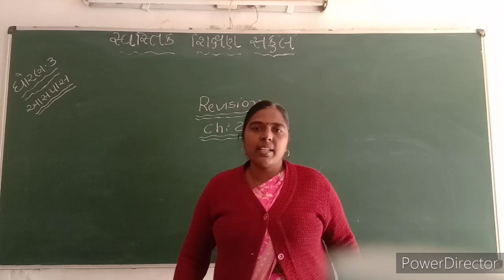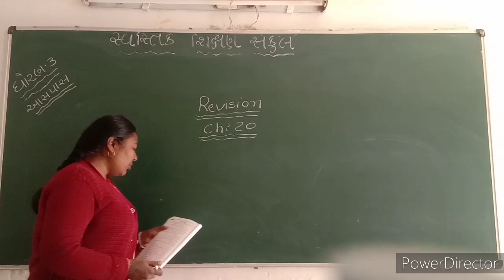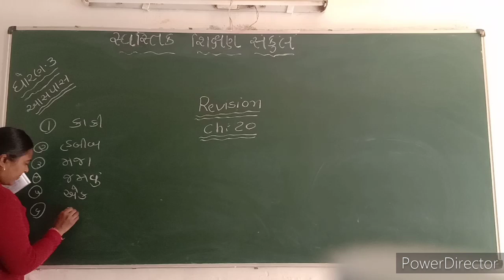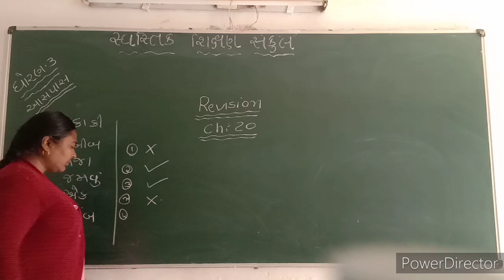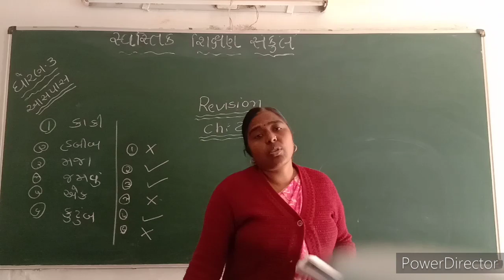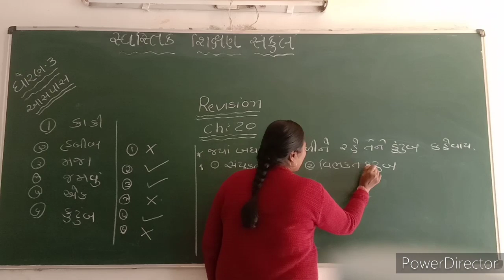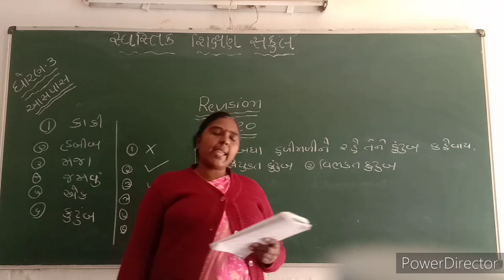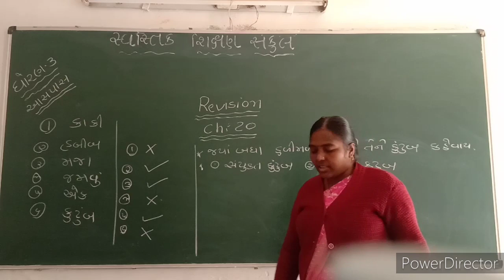2021-22 | STD 3 | ASPAS | REVISION CH 20 | GUJARATI MEDIUM | SWASTIK NAVA NARODA